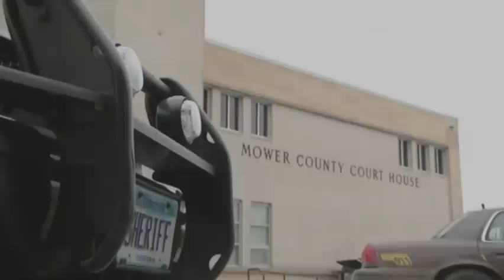Thief Steals $70,000 of Bull Semen From Farm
Police are investigating the theft of about $70,000 worth of bull semen from a farm in southern Minnesota. (April 9)